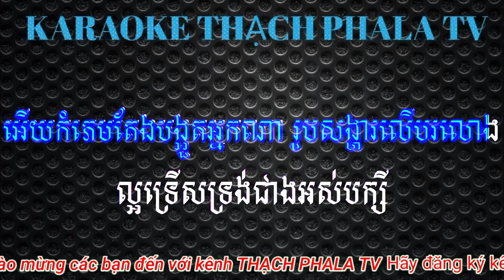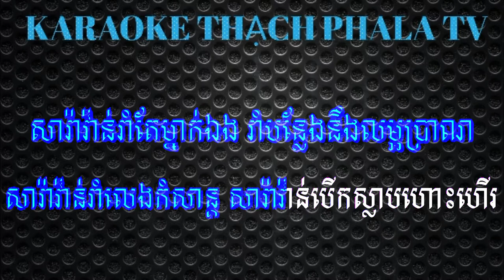kom pem taeng kloun karaoke - កំភេម​តែងខ្លួន ខារ៉ាអូខេ - កំភេម​តែងខ្លួន ភ្លេងសុទ្ធ